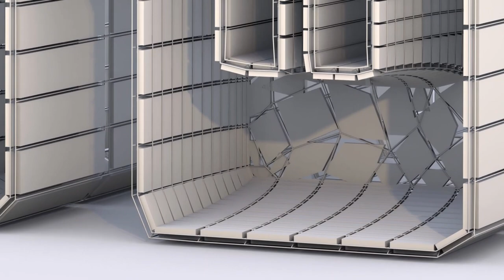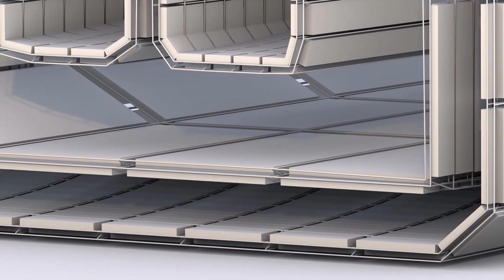Exterior of a house - Quick view